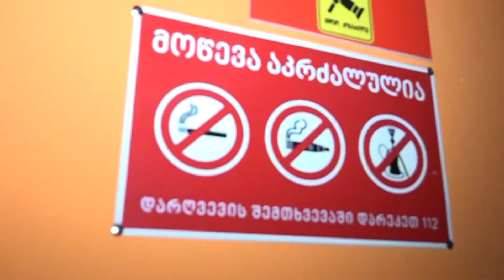რამდენად ეფექტურად მუშაობს ახალი კანონი მოწევის აკრძალვასთან დაკავშირებით?